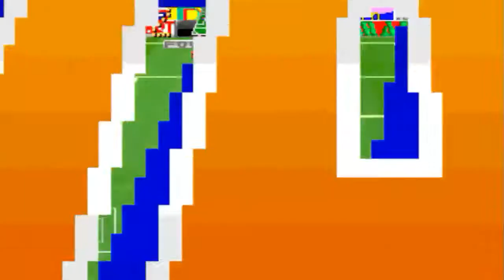Vivencias del pasado | Taito Cup Finals | Gameplay en Español